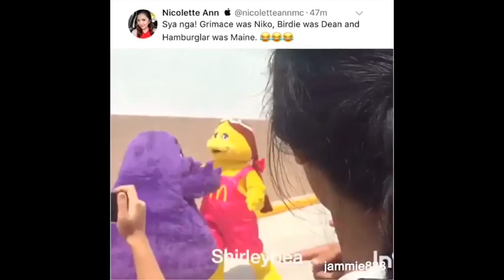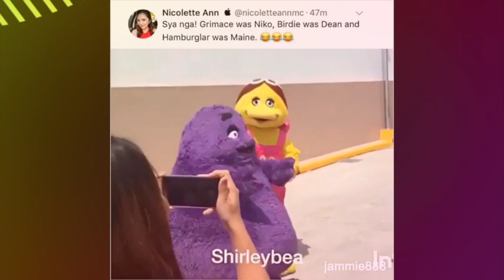Eat Bulaga November 6 2017 WMcDonald's mascots joined the opening; but who's behind the mascots?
Eat Bulaga November 6 2017 LOOK: McDonald's mascots joined the opening; but who's behind the mascots?